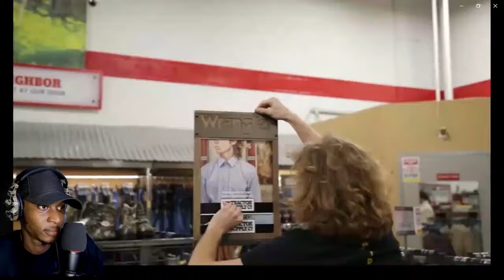Angry Guy Didn’t Like Danny Duncan Prank! | *REACTION*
Thank you for checking out my reaction video.